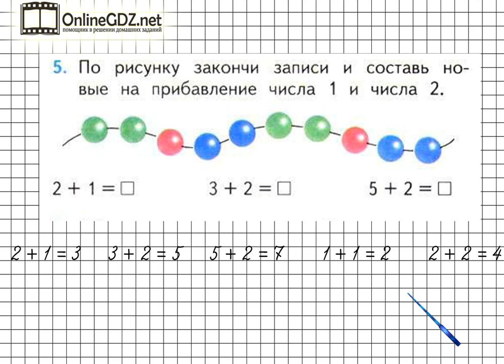Страница 91 Задание 5 – Математика 1 класс (Моро) Часть 1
Для того чтобы выполнить упражнение №5 на странице 91 вы должны уметь выполнять сложения, а также составлять новые примеры, используя числа 1 и 2. Если посмотрите наше видео, то это задание сможете выполнить за 1  минуту.